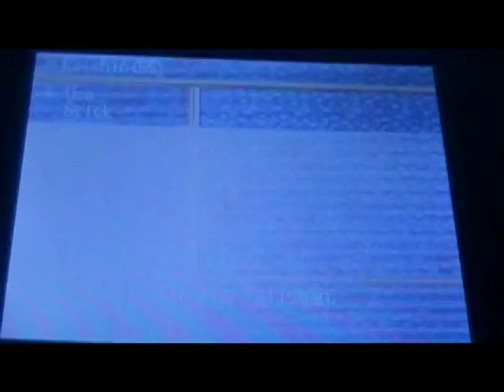+Ninja: Izuna Legend of the Unemployed Ninja - Pt. 9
More ninja fun